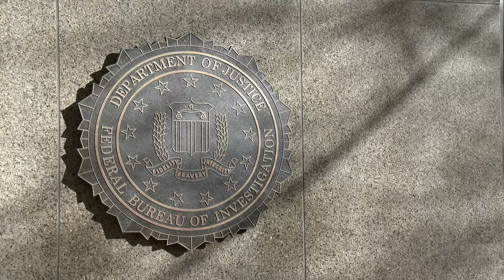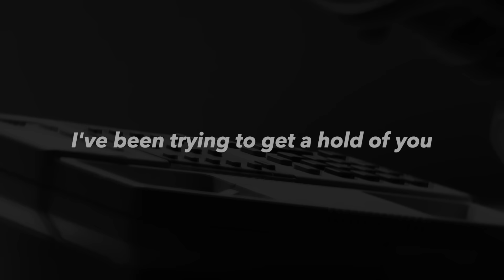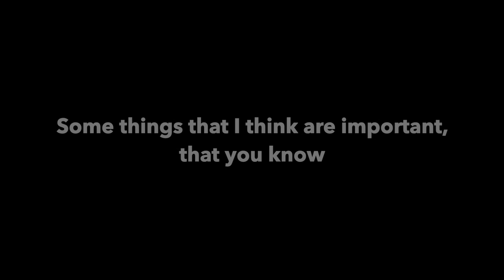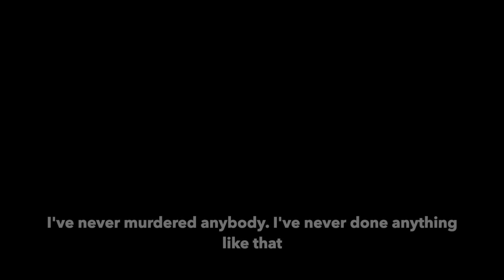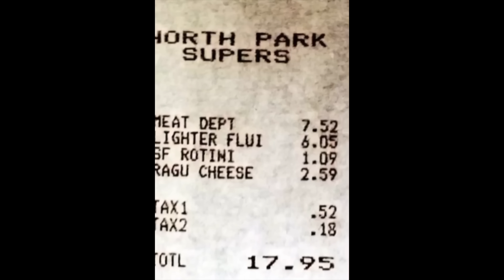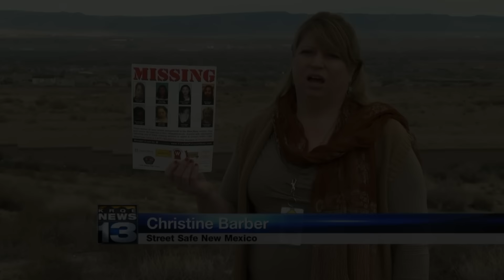The Saga of Scott "Hannibal" Kimball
Scott Lee Kimball was a man of mystery. A chameleon who knew how to get what he wanted, and usually did, even from the FBI. However, when some mysterious bank cheques led to him, and to unsolved disappearances, it appeared that the FBI should have kept a closer eye on their informant, Scott Lee Kimball, also known as Hannibal.